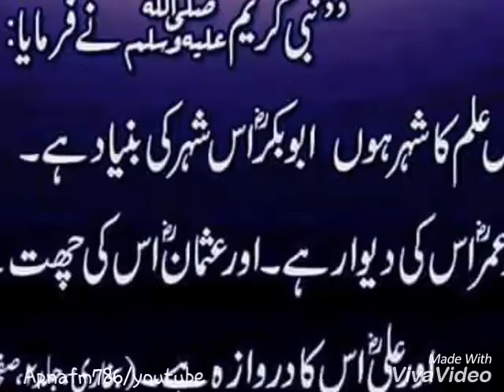Tujhai q inkaar sahaba ka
Apnafm